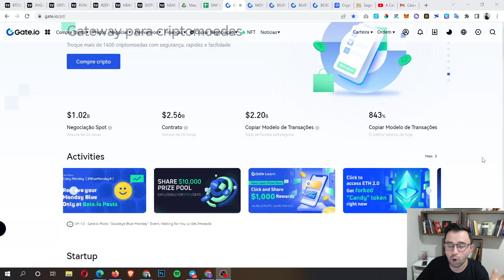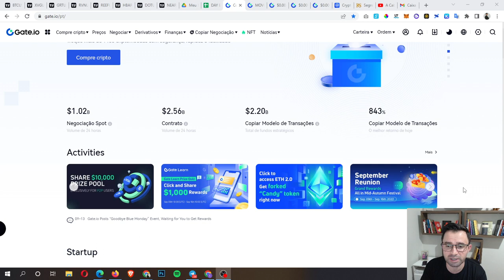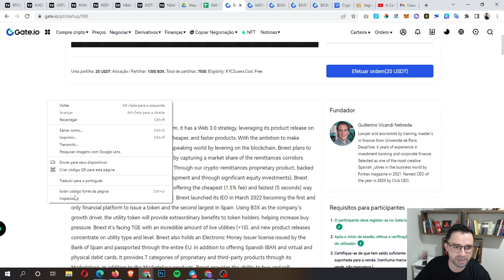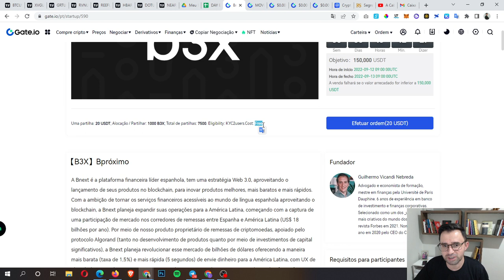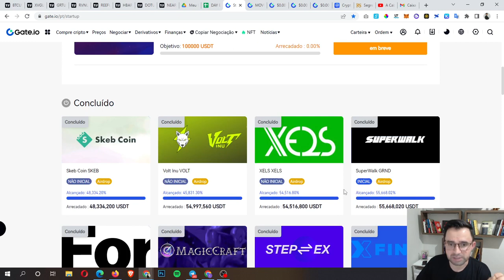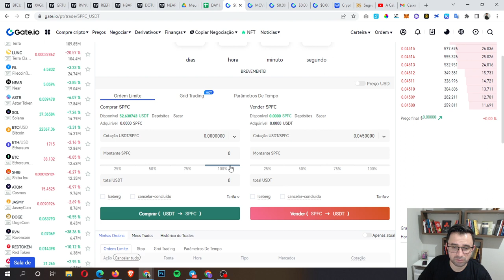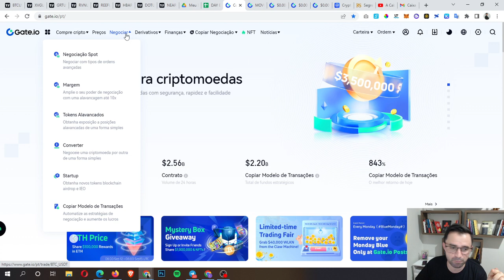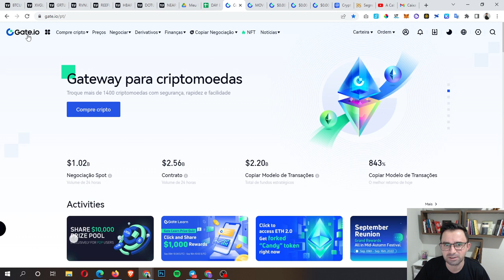🟢 EXCLUSIVO: Lançamento de criptomoedas hoje, lançamento de criptomoedas 2022 | Gate.io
Lançamento de criptomoedas hoje, lançamento de criptomoedas 2022

Você está procurando por: Lançamento de criptomoedas hoje ou lançamento de criptomoedas 2022?

Neste vídeo eu vou compartilhar com você como ter acesso aos Lançamento de criptomoedas hoje ou lançamento de criptomoedas 2022.

A CRIPTOMOEDA LANÇAMENTO JUSTO QUE PODE DISPARAR AMANHÃ.
COMO ENCONTRAR CRIPTOMOEDAS CRIPTOMOEDAS NOVAS EM PRE LANÇAMENTO
Jornal Cripto: Alta, Eth, Cardano, Token da Rainha, Binance e mais.

Eu Encontrei As Criptos Mais PROMISSORAS para 2022

Se você veio assistir esse vídeo, eu tenho quase certeza que você está interessado em investir em Bitcoin (BTC), Ethereum (ETH) e outras moedas como Cardano (ADA), Polkadot (DOT) e talvez até Dogecoin (DOGE).

Não sei se foi por causa de algum tweet do Elon Musk ou de alguma lei maluca que proibiu de novo o Bitcoin, criptomoedas, ICOs e altcoins da China ou os reviews incríveis que temos aqui no canal que te trouxeram.

Mas agradeço de coração a presença, mesmo esse não sendo um vídeo sobre as cinco criptomoedas mais promissoras para 2021 :)